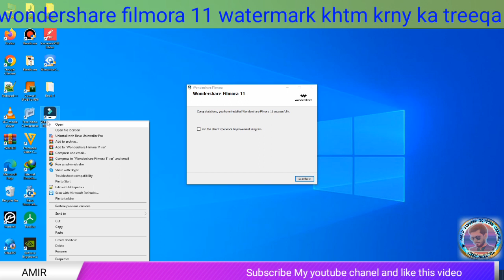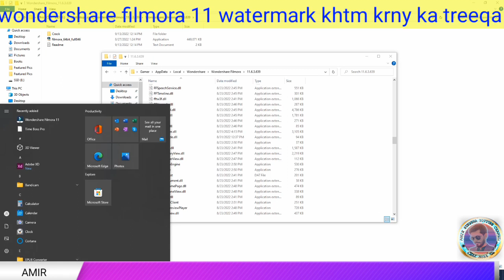How To install Filmora 11 crack version | remove filmora 11 watermark easy